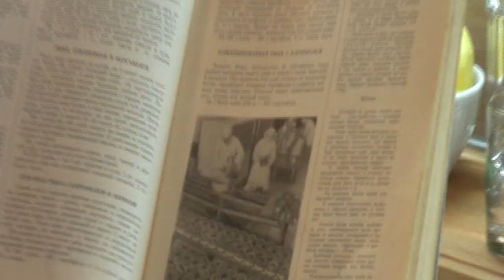Камбала отварная с картофелем и шпигом видео рецепт. Книга о вкусной и здоровой пище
Приготовлено по рецептам из «Книга о вкусной и здоровой пище»:
ОТВАРНАЯ РЫБА С КАРТОФЕЛЕМ И ШПИГОМ
 Свиной шпиг нарезать мелкими кусочками, поджарить на сковороде вместе с луком, очищенным И нарезанным ломтиками, положить очищенный картофель, также нарезанный кружочками, посыпать солью и перцем и добавить стакан воды. Накрыть крышкой и варить 5 минут на слабом огне. После этого подготовленную и нарезанную рыбу положить на картофель и варить до готовности. При подаче на стол куски рыбы выложить на подогретое блюдо, обложить вокруг картофелем и посыпать мелко нарезанной зеленью петрушки. На 750 г рыбы - 800 г картофеля, 1-2 головки лука, 100 г шпига.

СОУС ЯИЧНО-МАСЛЯНЫЙ (к отварной рыбе)
 Сварить вкрутую 2 яйца, очистить от скорлупы и мелко нарезать. Затем разогреть 100 г сливочного масла, положить в него нарезанные яйца, прибавить нарезанную зелень петрушки, отжать лимонный сок, посолить, перемешать и полить соусом рыбу или подать его отдельно в соуснике.

В видео рецепте:

Камбала 1 шт.
Шпиг 40 г.
Картофель 300г.
Лук 1 шт.
Лавровый лист
Душистый перец

Для соуса